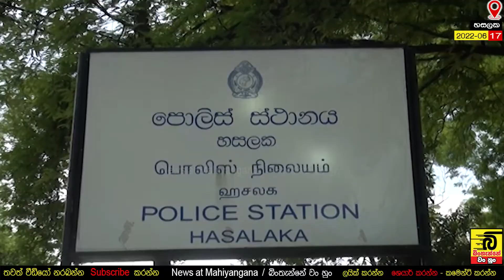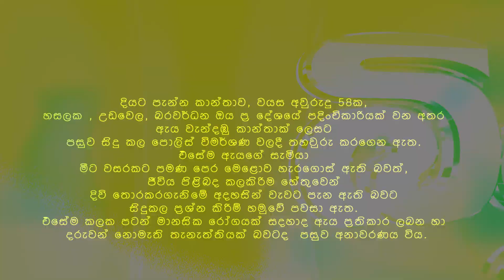Humanity that gave life to a life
Humanity that gave life to a life  ජීවිතයකට ජීවය දුන් මනුස්සකම්

ජීවිතය පරදුවට තබා කාන්තාවකගේ ජීවිතය බේරු පොලිස් නිළධාරීවරයා හා  තරුණයා